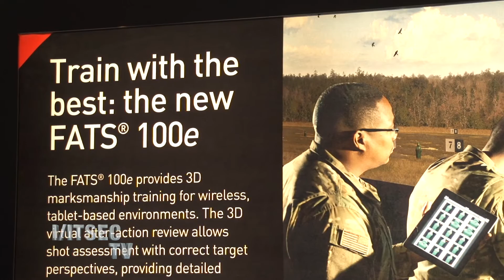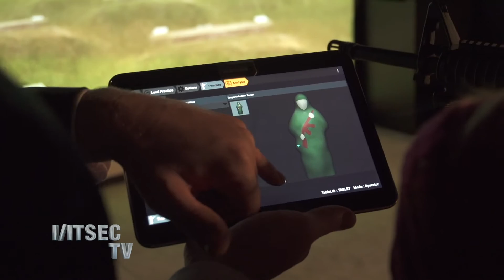Meggitt - I/ITSEC 2015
Meggitt specializes in smart engineering for extreme environments.  At this years I/ITSEC they show us their new FAZTS 100e with tablet capabilities to bring the training to the firing line.